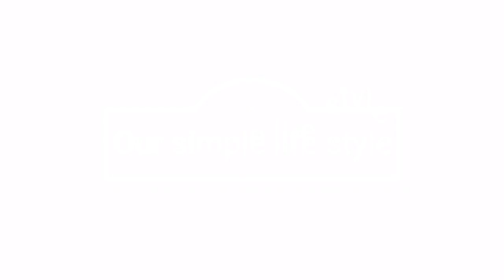আজকের ছোট্ট একটি ব্লগ আপনাদের সাথে শেয়ার করলাম